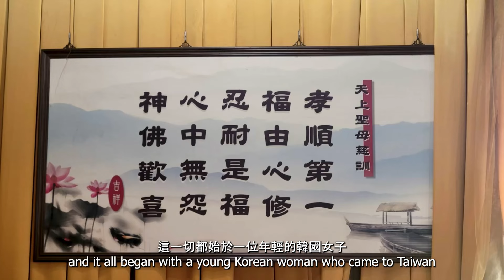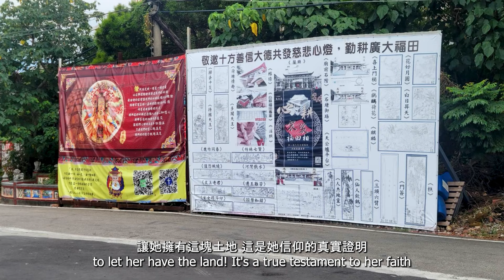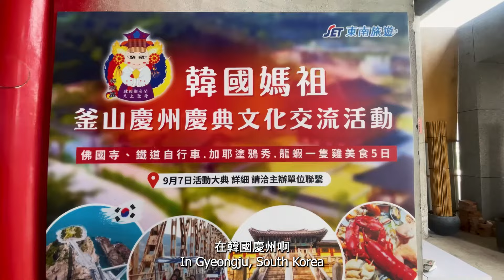媽祖託夢 韓女30元建廟~韓國媽(蘆竹慈母宮)CiMuGong Temple Korean Vibes with Taiwan Toothpaste.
今天JJ來到了蘆竹的慈母宮，聽到媽祖10年託夢，最終透過一位韓國女生捐助的30元建廟的故事，真令人感動。這不僅僅是一個關於信仰的故事，更是人與神奇妙緣分的見證。這位韓國女生的善心和媽祖的指引，展現了跨越文化和國界的愛與信任。這樣的故事讓我更加相信，只要心中有愛，任何看似不可能的事情都能成真。

In today's video, we're delving into the captivating history of a very special temple in Taiwan, known as CiMuGong. This isn't just any temple; it’s a place with a story so incredible, it almost seems like a legend.

The journey of CiMuGong begins with a young Korean woman who came to Taiwan to study at the age of 20. Every night, she was visited in her dreams by an elderly woman seeking her help. Little did she know, these dreams would lead her on a lifelong mission to build what would become one of Taiwan's most cherished temples.

Starting with nothing but determination and unwavering faith, she founded this temple in a humble tin house. Despite having no money and no connections, her dreams and visions guided her every step of the way. Remarkably, with just 30 NT dollars—a single golden coin—she managed to secure the land for the temple. This astounding act of faith is a testament to the power of belief and the divine guidance she received.

Today, 22 years later, CiMuGong stands as a powerful symbol of dedication and perseverance. It’s more than just a place of worship; it’s a community pillar that offers spiritual guidance, charity work, and even homemade kimchi that’s said to rival the best in Korea!

If you ever find yourself in Taiwan, a visit to CiMuGong is an absolute must. It's not just about seeing a temple—it's about experiencing the fusion of history, culture, and spirituality that this place embodies. You might even feel the same spiritual connection that the temple’s founder felt all those years ago.

Note: The groundbreaking ceremony for the new temple will take place this coming Saturday, September 7th. Don't miss the opportunity to be part of this historic event!

歌名: Jebase - Maldives
鏈接:    • Jebase - Maldives | No Copyright Musi...